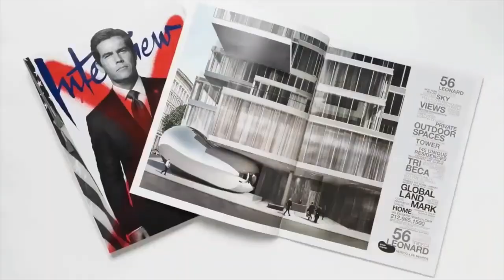56 Leonard street, observation / NYC